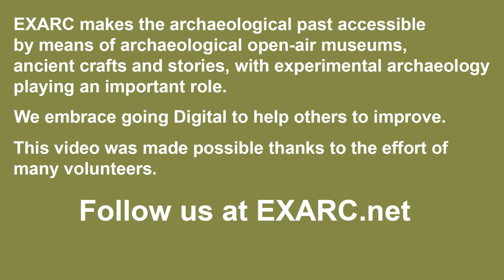FinallyFriday Episode 12: Games of Our Past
Ready player 1? Archaeological interpretation is often focused on the physical objects from our past, either in excavation, replication through experimental archaeology, or exhibition in museums. But what other ways are available to interact with the past? In this month's episode of Finally Friday, we speak with two experts focusing on the exciting new ways that video games can be used in archaeology.

Justyna Neuvonen is an archaeologist and game designer studying at the South Eastern Finland University of Applied Sciences. Dr Aris Politopoulos is an archaeologist and his research at the University of Leiden focuses on the intersection of video games and archaeology.